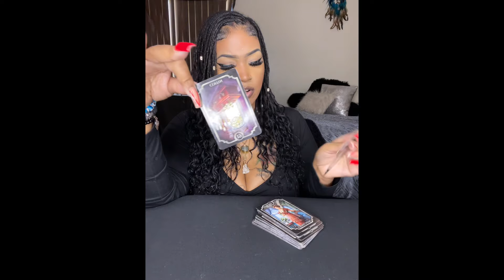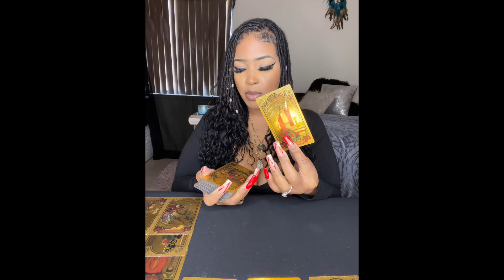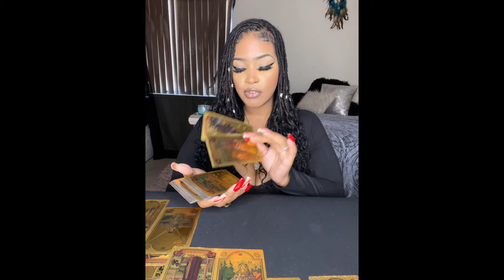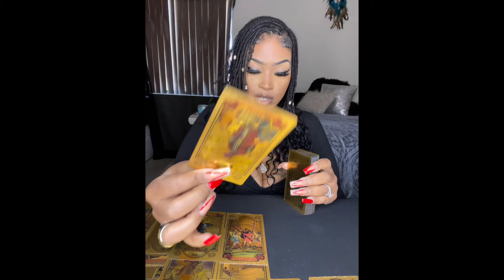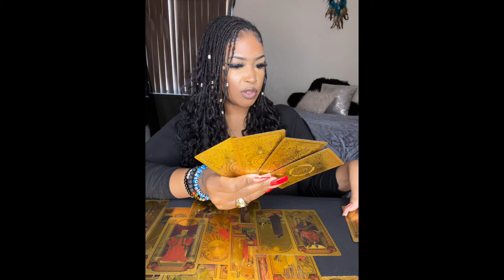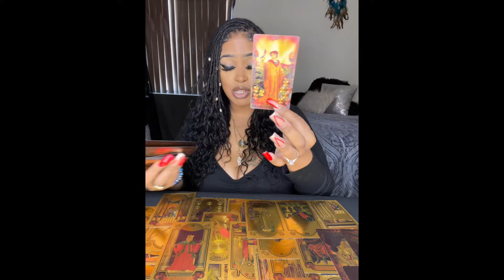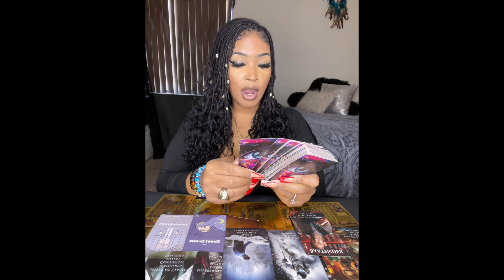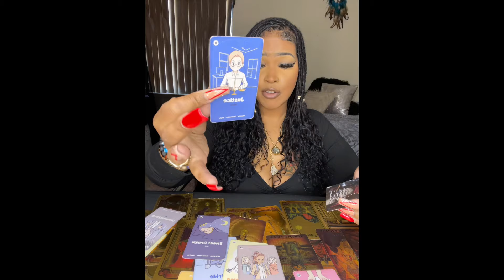♊️GEMINI THEY CAN B BOUGHT EASILY NEEDING UR RESOURCES TO SURVIVE